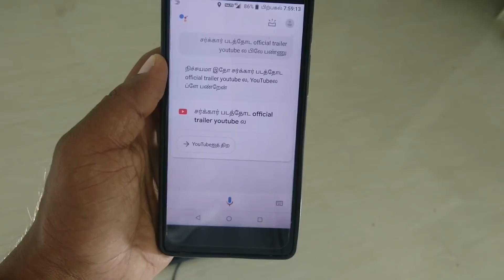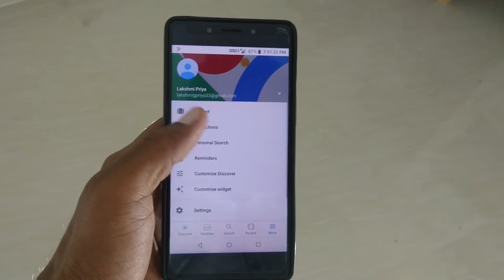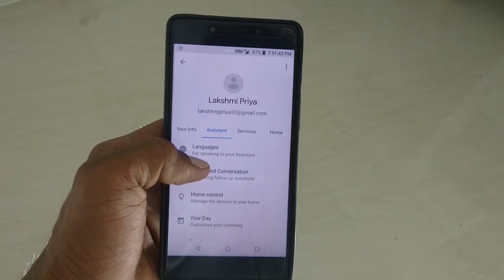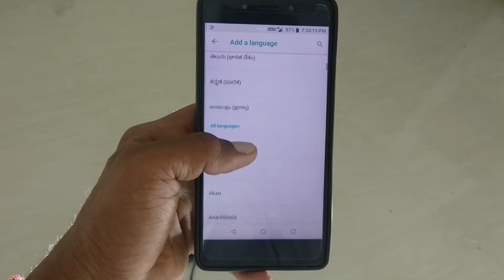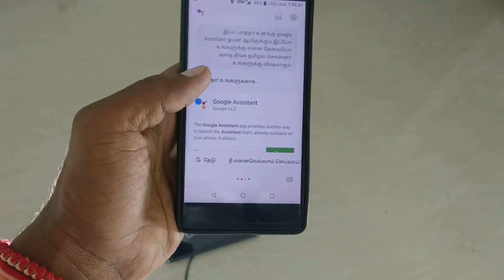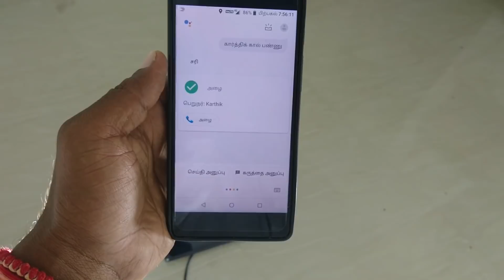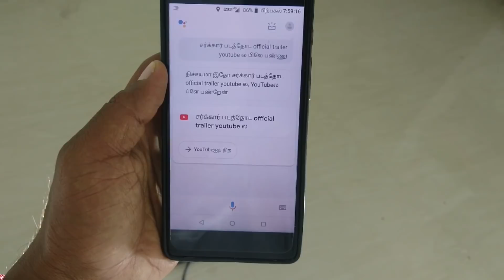google assistant இனி தமிழில் பேசும் | super google update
welcome friends today we are going learn about what is new update for google ..it's update for how to speak for google assistant in Tamil. so don't forget this video and after see this video don't
forget for subscribe for this channel ..because this video is very useful now this new update so this only available for beta user ..if you not have a beta version google app ..wait maximum one week after then you can have this update in your google play store.follow my video steps ..

🔥🔥🔥🔥 Tta Tta bye bye. k